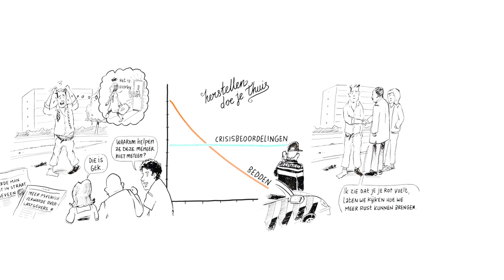Altrecht GGZ Personen met verward gedrag 1